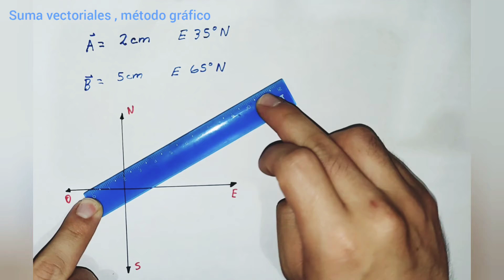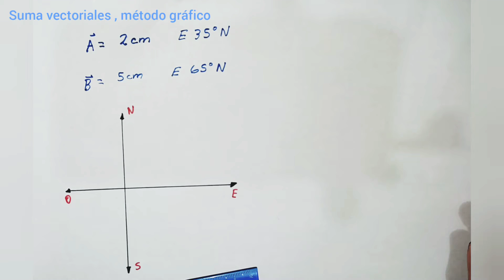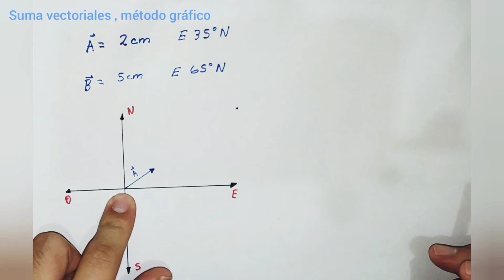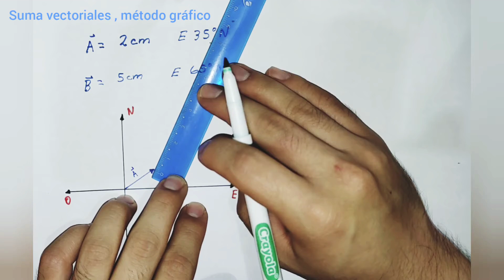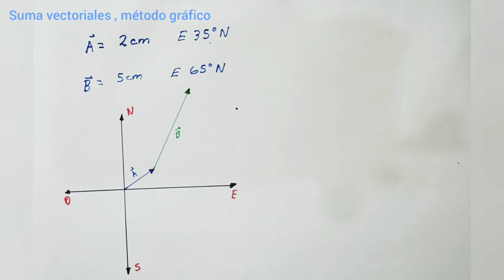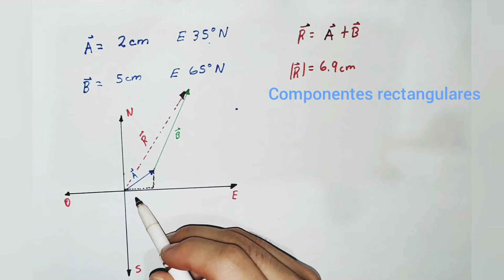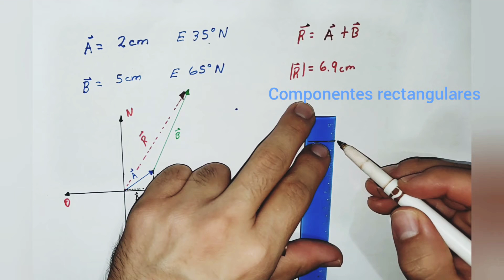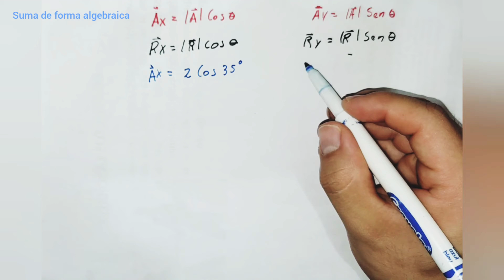Suma de vectores , método gráfico y analítico.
Si conocemos dos vector es con sentido, dirección y magnitud. Cómo los podemos sumar .
Minutos clave:
0:00 introducción
1:35 colocación en el plano
4:20 vector resultante
5:15 componentes rectangulares
13:33 suma a través de componentes rectangulares
19:19 magnitud de el vector resultante
20:18 sentido y dirección